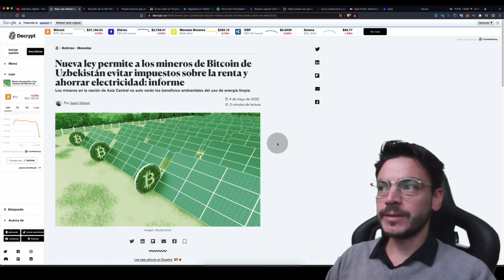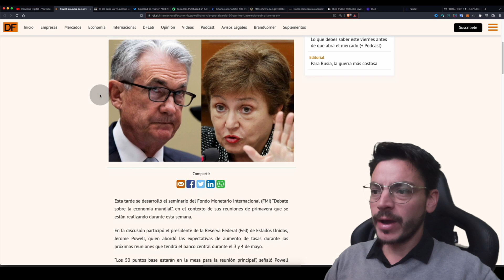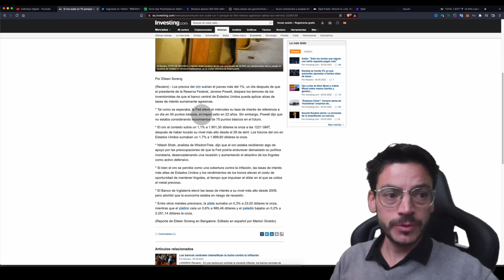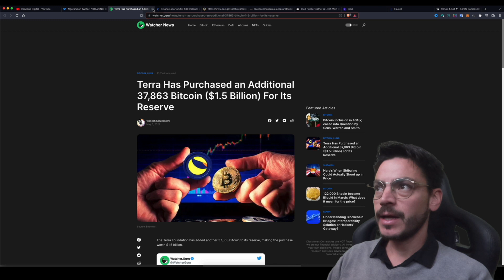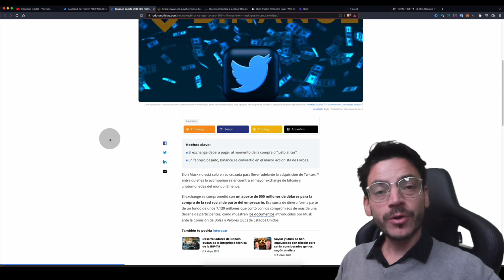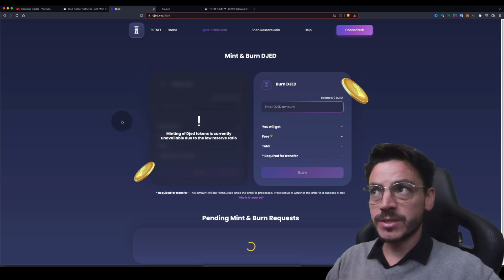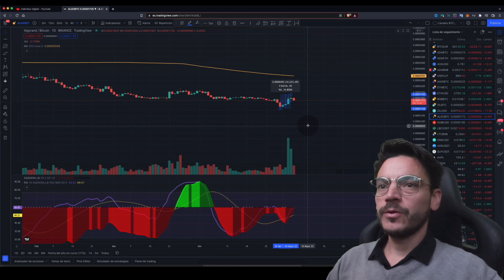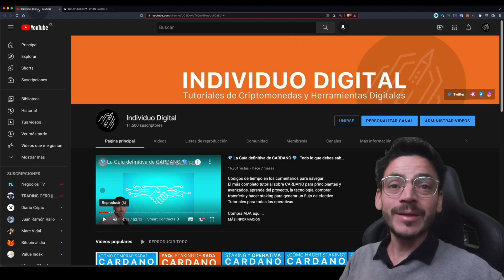🤓 CriptoNoticias Mayo 🤓 Semana 1 [Fundamental + Técnico] $BTC, $ADA, $ALGO $ETH, $ZIL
El mercado cripto sangrando y las noticias siguen hablando de adopción. Revisamos las noticias importantes de la semana para el mundo cripto y mirando algunos gráficos para tener perspectiva de nuestra inversiones.

Delega con nosotros en el Pool CHIL.

Pool CARADANO: [CHIL] Chile_Stake_po
Pool ID: pool10eltx2wej46e62ulmwzm35xfu0azu47yvpjper7gwhncqe74vg6

Crea tu cuenta en Buda.com y compra BTC con la moneda de tu país

0:00 Introducción
0:50 Uzbekiztán sin impuestos a $BTC
2:15 Crash en el mercado
2:40 Subida de Tasas de Interés por la FED
6:33 Alianza $ALGO y FIFA
7:36 TERRA compra BTC
8:20 Binance aporta a compra de Twitter
10:15 GUCCI acepta criptomonedas
11:00 Nuesta moneda estable en CARDANO, $Djed
12:35 Análisis técnico.

Libros:
El Patrón Bitcoin
El Internet del Dinero
El Individuo Soberano
Inventemos Bitcoin

Agradecemos tu donación al canal:
BTC: bc1qa67t63yr0g55zr2rm7v3xeu2nny4785clcecf7
ADA: addr1q9m2hq49lc7x33da47trxtqgnnrjvrgp85xdv7yzzjtzre9mtetnmz3ndn768jldcn620yfe6vy87tmxddsgckg4vzwqgllj9n